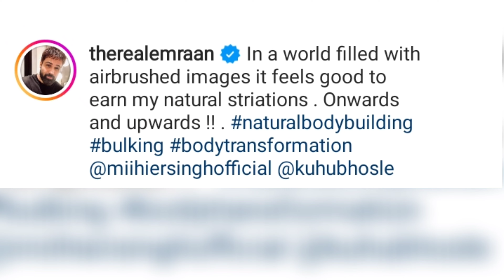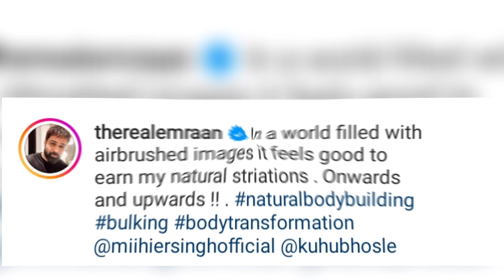Emraan Hashmi is preparing to compete with Salman Khan, shared video while flaunting abs